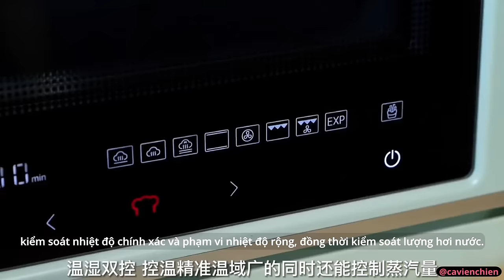[抖音] 🍭Nấu ăn cùng TikTok 🍲 Đừng xem khi đói #159 🍝 Thả Thính Đồ Ăn Trung Quốc 🍯 Nấu Ăn Đơn Giản